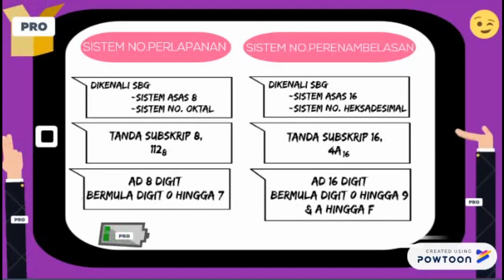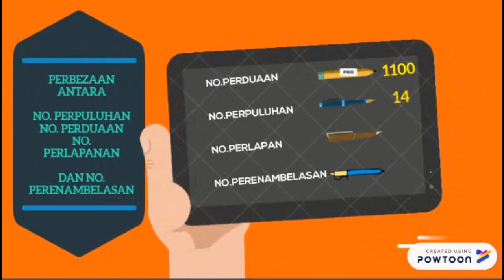ASK TINGKATAN 2 BAB 1:PERWAKILAN DATA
SMK SAUJANA INDAH
2 IKON
CG. HAFIZA